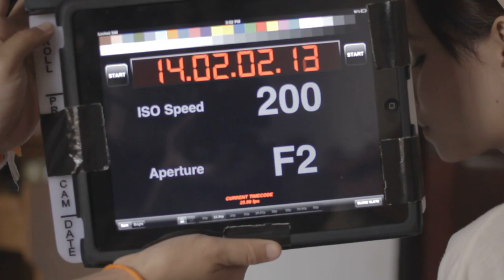025I1 Chanthaly Open Source Project Footage